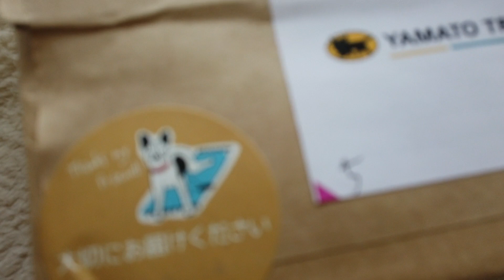【Doggy Box 10月】毎月届くおもちゃとおやつbox開封！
おもちゃとおやつが大好きな２匹のために
定期購入しているDoggy Box🎁
１０月はハロウィンでした👻💜🧡
新しいおもちゃに大興奮😆

チワワのチロル♂(２歳)、ココ♀(１歳)です🐶🐶💗